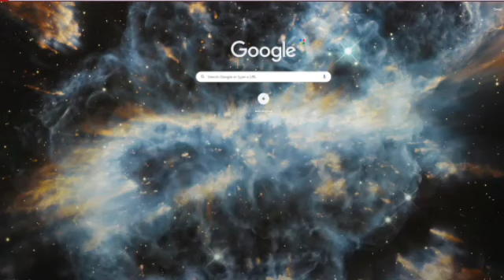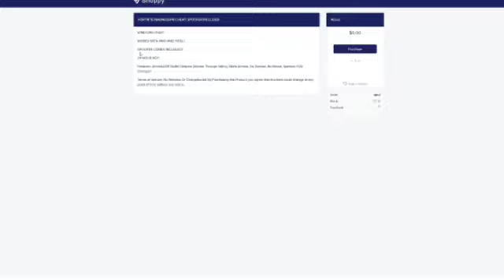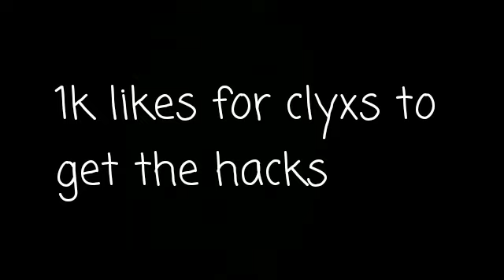Meeting A fortnite hacker THIS IS what happened........